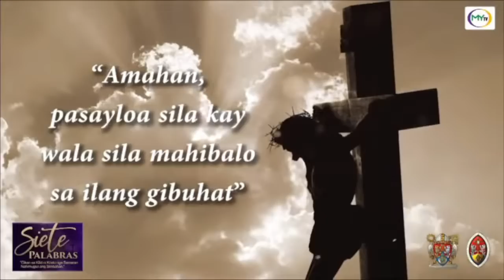Siete Palabras Live from Cebu Metropolitan Cathedral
Siete Palabras "Gikan sa Samaran nga Kiliran ni Kristo ang simbahan nhimugso" - Live from Cebu Metropolitan Cathedral